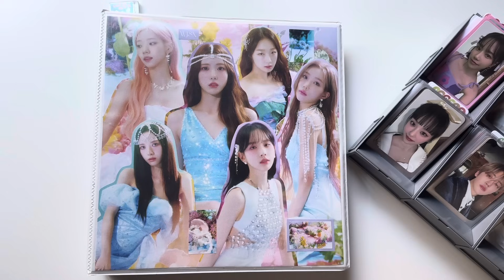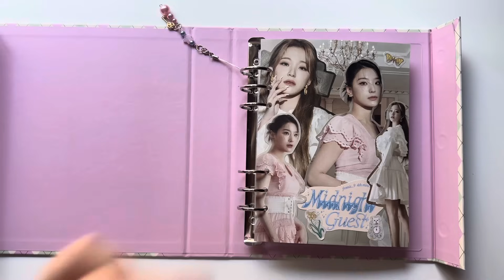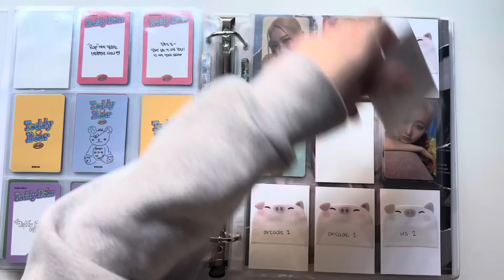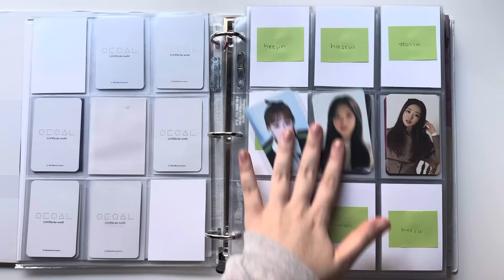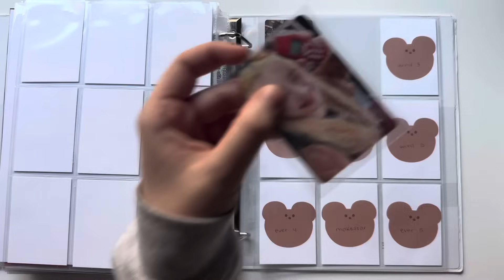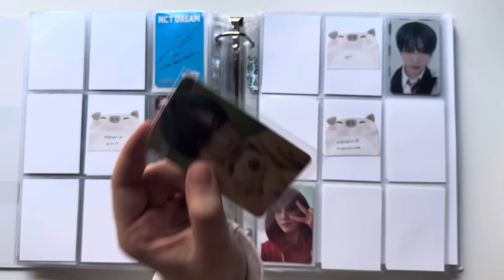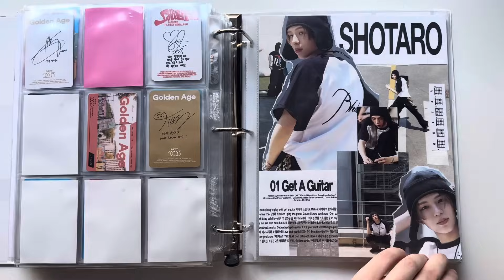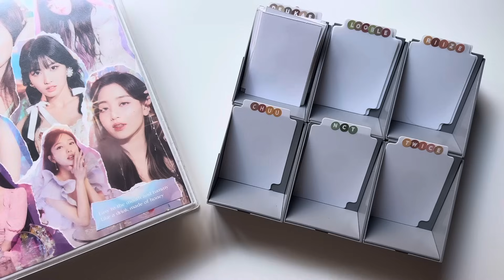storing photocards #18! twice, nct, loona, & more!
TY FOR WATCHING!!! if ur reading this comment what u want for christmas

supplies i use can be found in my carrd

chapters
0:00 intro
1:40 jo yuri
2:10 seventeen
3:22 txt
3:59 viviz
4:55 fromis_9
6:01 wjsn
7:42 dreamcatcher
8:27 stayc
10:48 le sserafim
12:05 loona
20:14 nct
27:11 riize
29:20 twice
31:05 outro